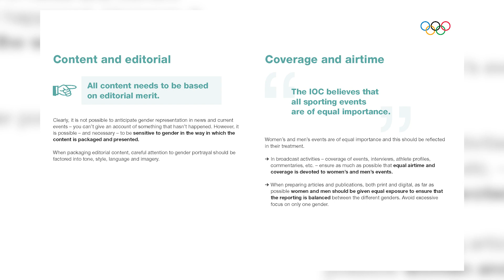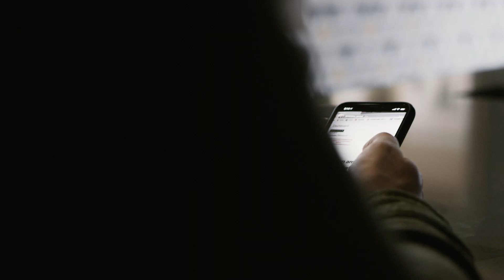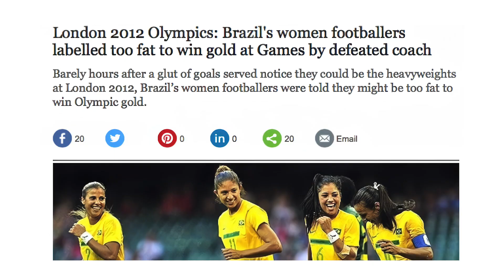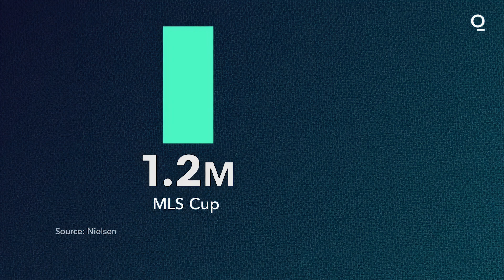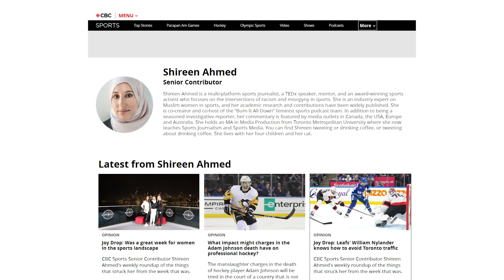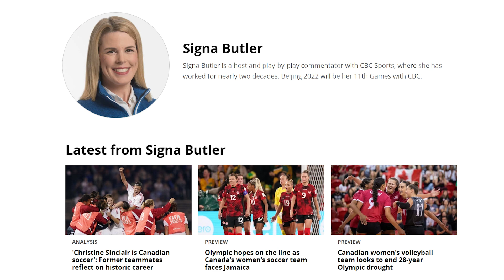Gender Equality in Sport Media Explainer Video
Dr. Dunja Antunovic, Assistant Professor at the University of Minnesota, discusses gender inequality in sport media. This video was produced with UBC Studios, with particular thanks to Chris Spencer.